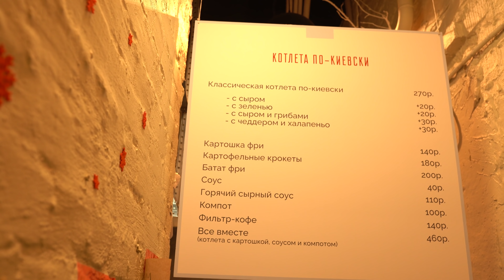ПРОБУЕМ КОТЛЕТЫ ЧАПАРЯНА / ОБЗОР НА РЕСТОРАН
Пробуем котлеты в кафе Артура Чапаряна!

BTC: bc1qczqfe2g5u48r7qjvtdqnc7s8svvfmdhfnv4jzd
ETH: 0xA1Fbd3AabF6cc2FAcf601e4968EAF90483EbCb4d